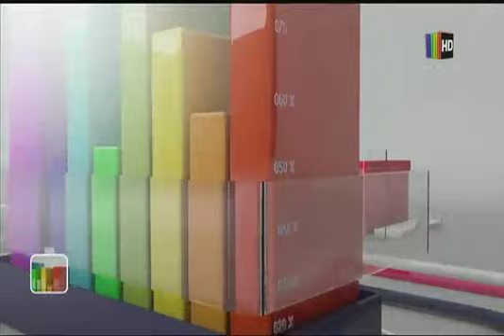La evaluación del paro cívico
En el espacio de entrevista de ''Al Día'' nos visita el miembro del CONADE, Waldo Albarracín y la ex ministra de Comunición, Marianela Paco quienes entregan una completa evaluación de la realización del paro cívico.